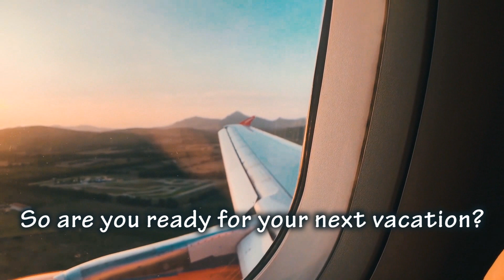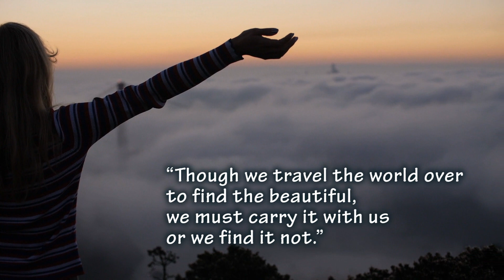Inspirational Travel Motivation Quotes with Some Beautiful Sceneries and Places for Vacation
There is something about travelling or vacation. They can be inspirational, thought provoking, or just entertaining.

For this travelling motivational video, EDUChannel have been creating some beautiful sceneries or places’ videos with inspirational traveling quotes from around the world.

So, get ready to be inspired. Here are some of this channel favourite travel quotes and favourite videos to inspire and motivate you.